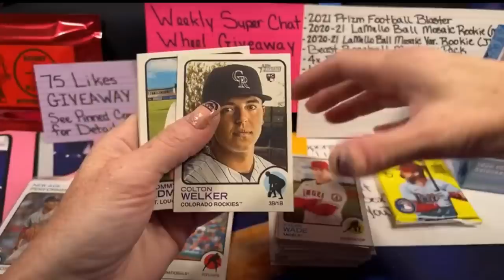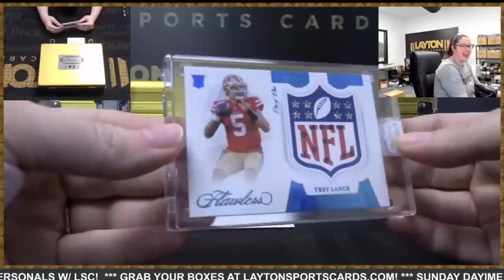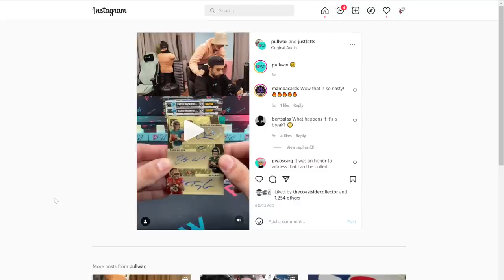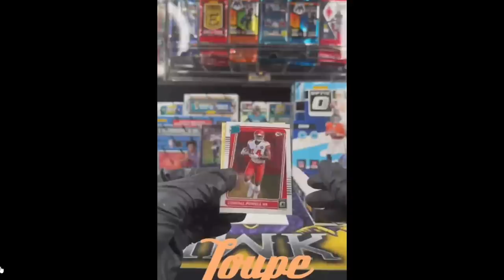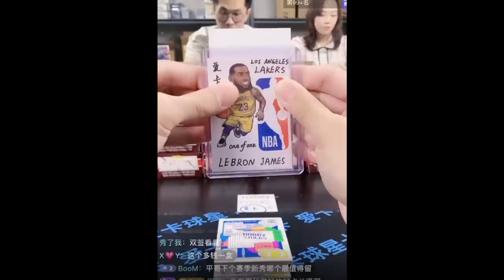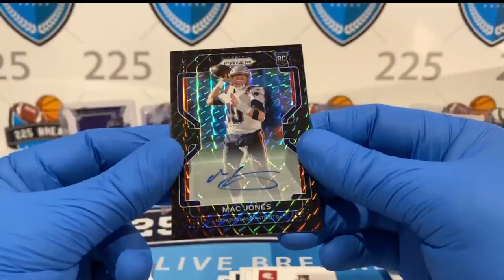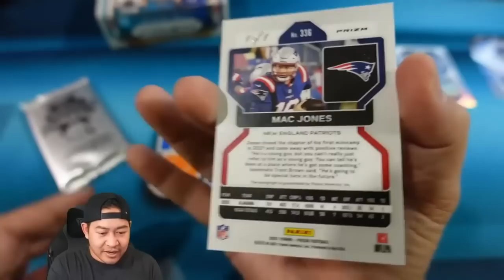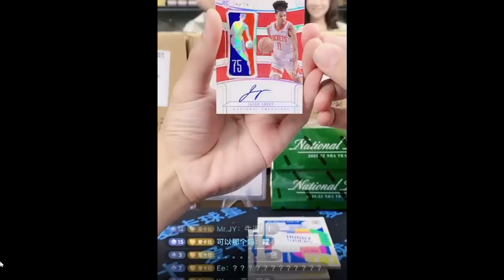The TOP 10 SPORTS CARD Pulls of the Week! | Episode 55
This series captures the most valuable sports card pulls captured on video each and every week! These are some of the biggest, most rare sports cards pulled in the hobby. These pulls will feature cards from a vast majority of football, baseball, and basketball products and can be found on the following sources: YouTube, Instagram, Facebook, TikTok, Whatnot & Twitch. Please keep in mind that the values placed on these cards are estimates at the time this video was released.

If you would like to submit a pull for consideration, please send an email to or send a DM to @IFSportsCards on Instagram with the time stamp and link to the video.